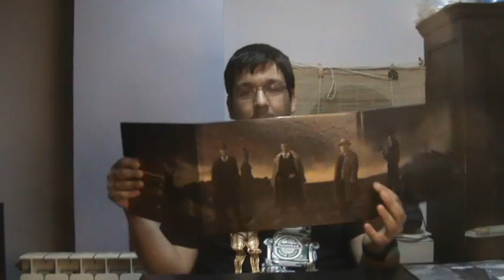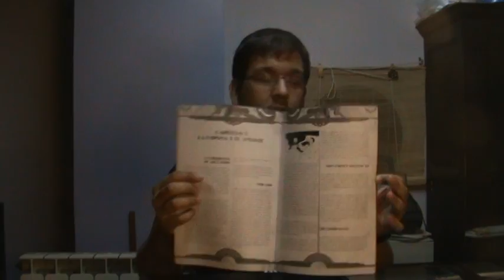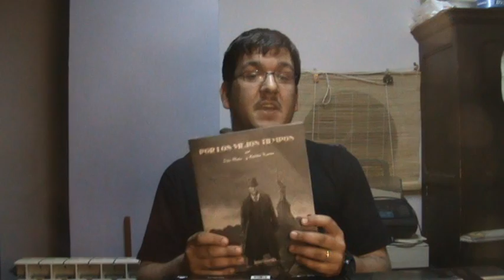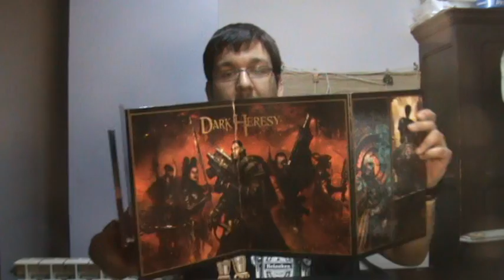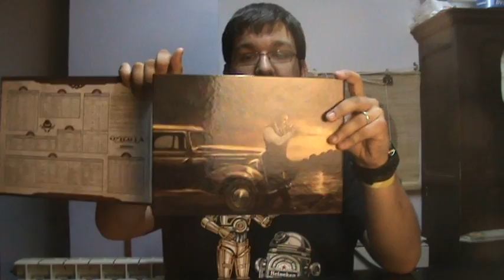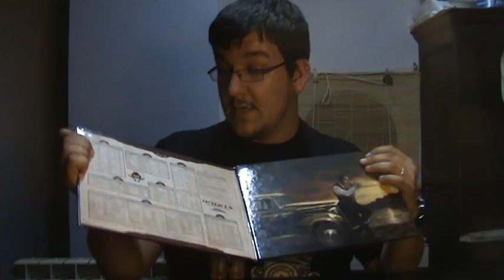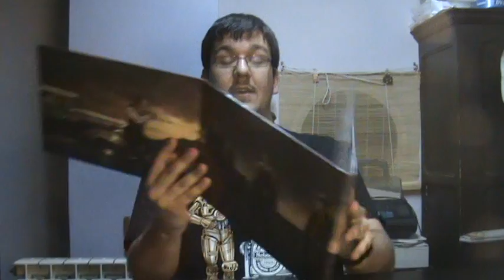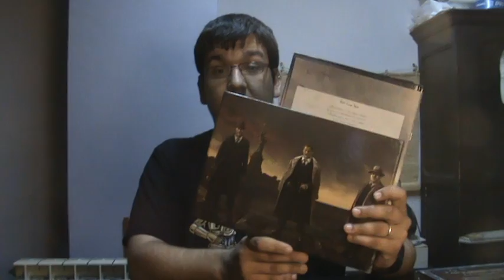Aker Codicem. Videoreseña Pantalla de Omertà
Videoreseña dela pantalla del juego de rol Omertà. El Poder de la Mafia. Publicado por Holocubierta Ediciones el pasado 4 de Mayo.